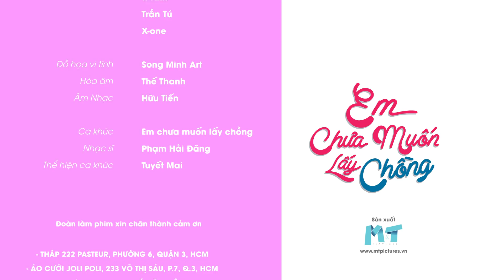Em Chưa Muốn Lấy Chồng - Tập 27 | Ngọc Lan, Thúy Ngân, Yaya Trương Nhi |18h45 thứ 6 trên VTV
Đón xem Em Chưa Muốn Lấy Chồng vào lúc 18h45 thứ 6 hàng tuần trên VTV9

Em chưa muốn lấy chồng kể về cuộc sống của Bạch Dương (Thúy Ngân), Gia Linh (Yaya Trương Nhi) và Thu Ngân (Ngọc Lan) là 3 cô bạn chơi thân với nhau. Trong khi Thu Ngân đã kết hôn cùng Tiến Sĩ (Huy Khánh) ở nhà làm nội trợ, phục vụ mẹ chồng và chăm con cái, thì con đường công danh sự nghiệp của Bạch Dương và Gia Linh ngày một thăng tiến.Cuộc sống của họ có lẽ sẽ yên bình trôi qua nếu không có sự xuất hiện của chàng CEO đẹp trai tài giỏi – Lê Lâm (Trường Thịnh). Nếu Gia Linh dùng mọi cách vẫn không thu hút được Lê Lâm thì Bạch Dương lại nhanh chóng khiến chàng CEO say đắm. Liệu rằng Bạch Dương và Gia Linh sẽ quyết định ai sẽ là người đàn ông của đời mình? Hay cả hai cô sẽ sống đời độc thân?